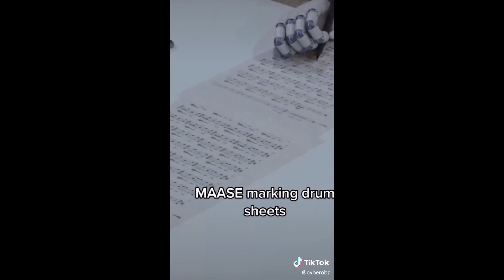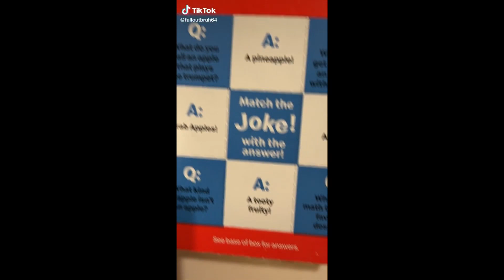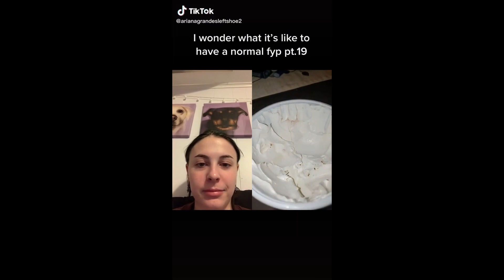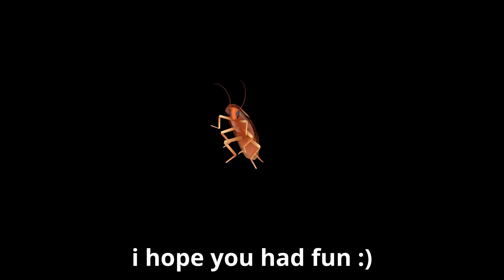chaotic memes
0:00 @normiewednesday
0:07 @peeingtime
0:18 @danieldaypoois
0:29 @its_qwazee
0:39 @scoobertdoobe
0:48 @an1wwy
0:52 @peeingtime
1:00 @cyberobz
1:27 @kozatron
1:40 @ljaggerl
1:50 @funny_skeleton_
1:58 @eelfeel
2:22 @squ1rtyspice
2:31 @kydlite_prod
2:47 @falloutbruh64
2:55 @bird.roze
3:05 @y0pey
3:15 @falloutbruh64
3:24 @haiberry
3:33 @joniboy200
3:48 @itshelenmelon
4:03 @raeno
4:13 @cer_spenc
4:23 @kinkwitch
4:30 @ljaggerl
4:43 @chedurena
4:52 @joeshabadoe
5:12 @arianagrandesleftshoe2
5:21 @itsreefa
5:29 @valwho
5:43 @untamedenerggy
5:51 @theinternetyenta
6:03 @izmahoeny2002
6:23 @y0pey
6:56 the end :(